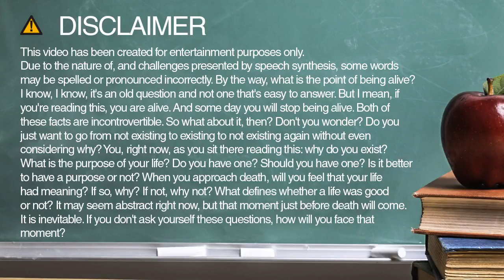Learn how to spell flip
Learn how to spell and pronounce flip.